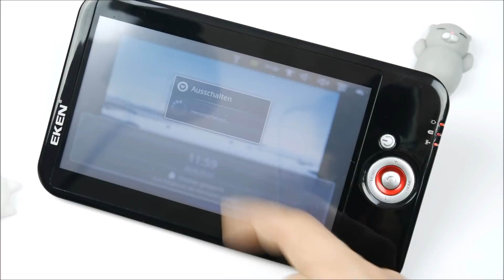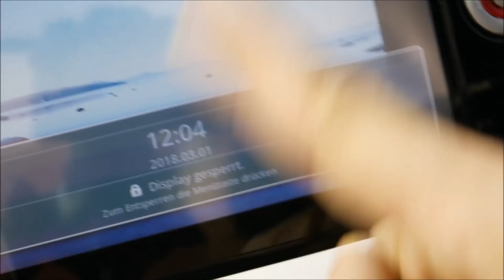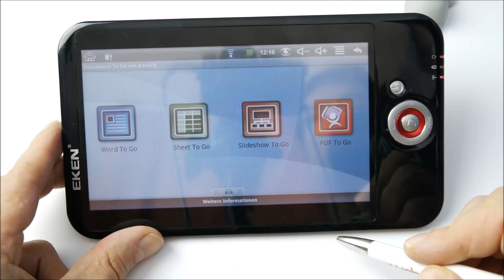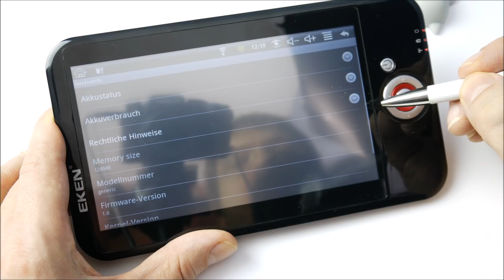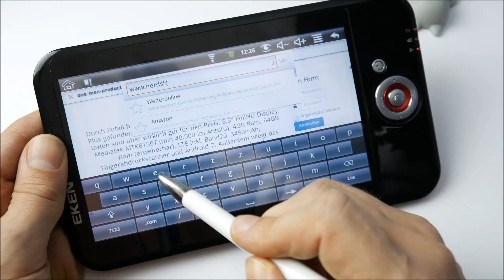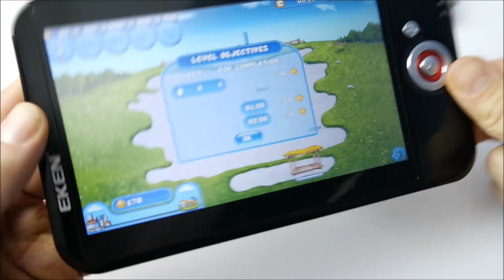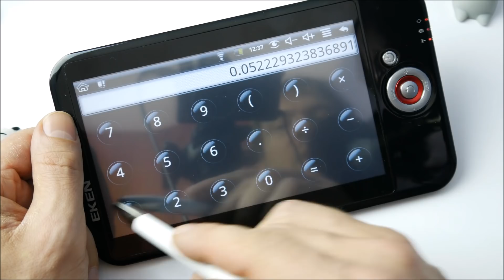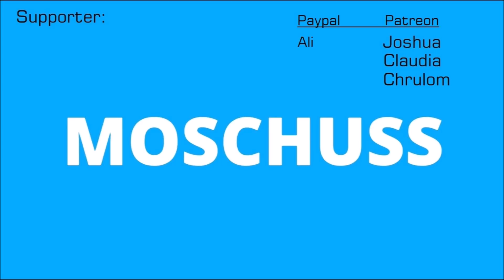Retro Review - Android 1.6 Donut und das Eken M001 Tablet von 2010 - Moschuss.de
- Werbesendung - Diesmal gehen wir weit zurück .. zu den Anfängen von Android.
Viel Spaß!

Mein Equipment:
Kamera: